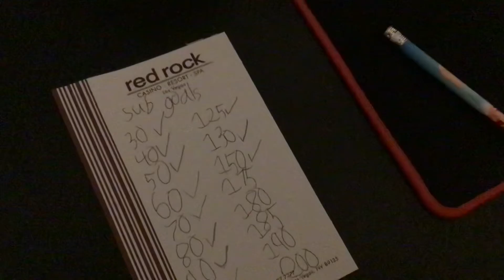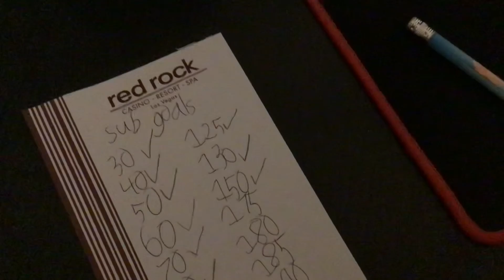150 SUBS! (Read description)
Thx! When I said 41 I meant 141.